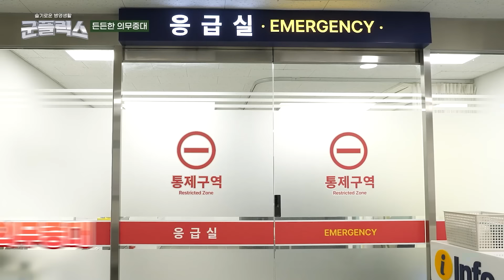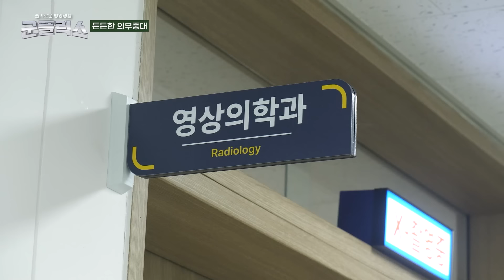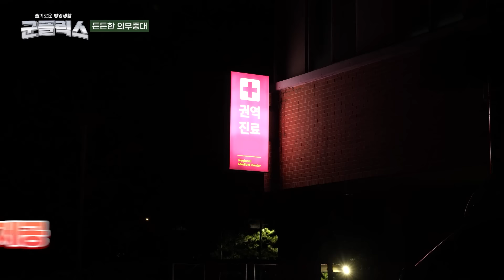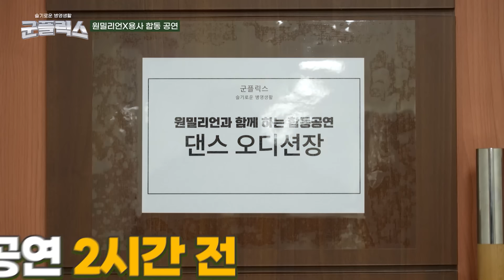슬기로운 병영생활 군플릭스 - 제2기갑여단 (본편)ㅣ국방홍보원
스우파2를 휩쓴 댄스 팀 원밀리언과 제2기갑여단 장병들의 합동무대!

적의 심장까지 끝까지 기동하라! 강력한 화력으로 전장을 압도하는 제2기갑여단에 스트릿 우먼 파이터2에 출연한 대한민국 실력파 댄스 팀, 원밀리언이 나타났다! 원밀리언과 합동공연을 위한 장병선발 오디션이 진행 되고, 열정과 재능을 가진 실력자 용사들이 속속 등장하는데... 과연 합동공연은 성공적으로 끝날 수 있을까?
대한민국 정예강군의 모습을 보여준 2기갑여단 전차대대, 생활관과 의무중대에서 만난 든든하고 자랑스러운 장병들, 군 퀴즈와 함께한 병영 버라이어티 [슬기로운 병영생활, 군플릭스]